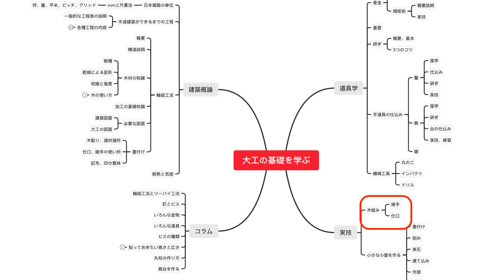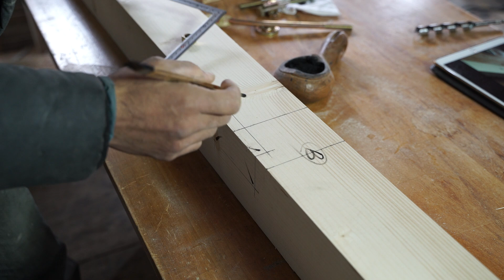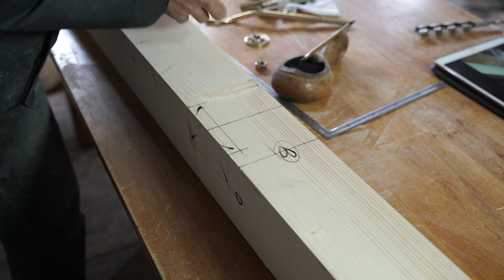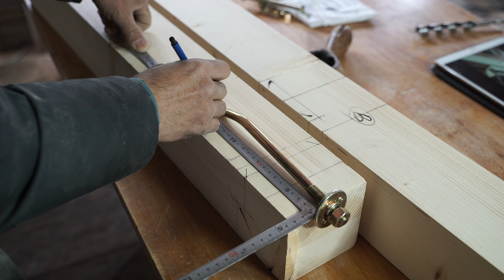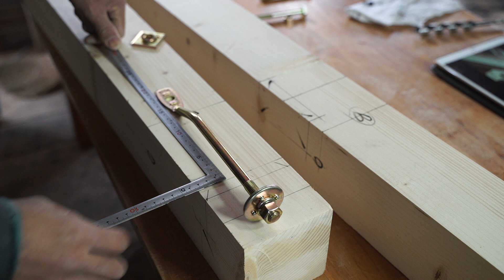[大工の基礎]仕口の基本、腰掛け-前半(墨付け)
仕口(shikuchi)の基本腰掛(koshikake)のやり方を解説します。
前半は、墨付けをやります。ボルトの位置の解説もあります。

【愛用している道具リスト】

・千吉 金 追入のみ　日立安来鋼白紙2号使用 24mm
＊15mm/24mm/42mmの3本があれば、大体のことはできます。

■砥石を買うならまず！
◯入門セット
・シャプトン 刃の黒幕 #1000　中砥
・シャプトン 刃の黒幕 #5000　仕上砥
・砥石の平面出し用　アトマ 中目

◯ 焼結ダイヤモンド編
鑿、鉋なら、この2枚で大丈夫です。
・ナニワ 焼結ダイヤモンド角砥石 #1000（中砥）
・ナニワ 焼結ダイヤモンド角砥石 #6000（仕上砥）
・平面出し用　GC ♯220

◯欠けた時とかは、荒砥もほしい
・ナニワ 焼結ダイヤモンド角砥石 #400（荒砥）
・刃の黒幕#320

■ ボード加工に便利な道具
・ボードやすり

■ 電動工具のバッテリー（消耗品）
※純正品はAmazonが一番安いことが多いです。
・ハイコーキ 純正バッテリー
・マキタ 36V（40Vmax）4.0Ah
・マキタ 18V 6.0Ah

■ 腰袋・手道具（動画内で使用）
・ふくろ倶楽部 朱雀ヌバック四型
・土牛 ブロンズバールV 200mm
・差金 シンワ 角厚 同目 30cm
・タジマ スマートソー150
・ドライバーカッター L500

■ 身体の保護・作業効率（意外と重要）
・ニーパッド（デサント バレーボール用）
・サンワダイレクト ツールワゴン（折りたたみ3段）

※Amazonのアソシエイトとして、yomogiyaは適格販売により収入を得ています。